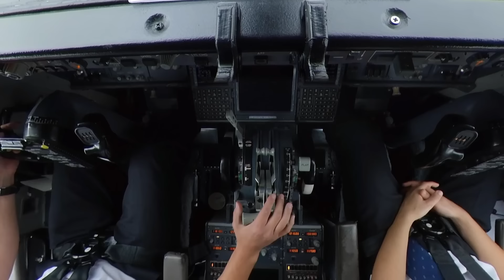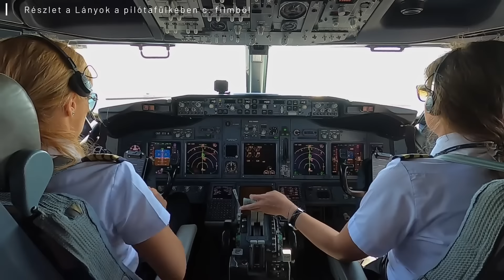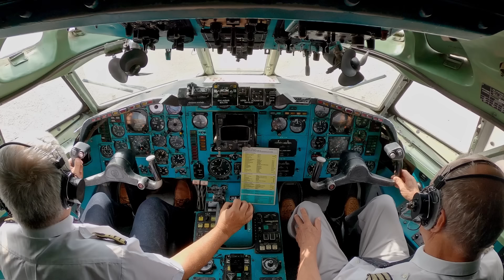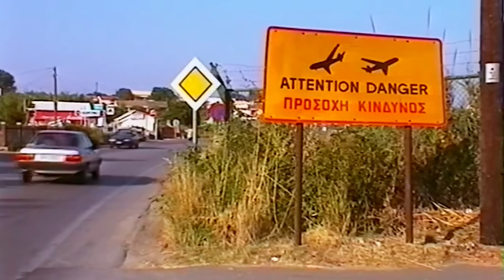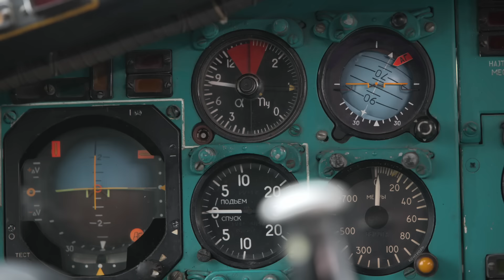Korfu, ahol nem a szép leszállás a prioritás (Ep. 315)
A pálya, amit három oldalról víz vesz körbe. A terminál, ami szinte a belváros szélére épült. Mennyire dolgoztatja meg a pilótákat az egyik legnépszerűbb görög sziget lagúnában megbúvó légikikötője? Hogyan tudják kezelni az egyre növekvő forgalmat a talpalatnyi betonfelületen? Mi mindenre kell figyelnie a személyzetnek egy korfui járat teljesítése során? És milyen volt az az időszak, amikor a Malév Tu-154-esei egy nap akár nyolcszor is megfordultak a gyönyörű sziget repülőterén? Milyen volt az üzem a legendás "nagyvassal"? Korfu régen és ma - a nem hétköznapi repülőtérről mesél Szakács Gábor kapitány, és az egykori Tu-154-es főpilóta, Horváth Sándor. (Szerkesztő: Kránitz Balázs)

Ha támogatnád az Aeroparkban látható repülőgépek újjászületését:
- Adomány utalással: 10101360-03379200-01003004 Légiközlekedési Kulturális Központ Közhasznú Nonprofit Kft. (Kérjük, a megjegyzés rovatba a következőt írd: adomány)

00:00-01:26 Intro
01:27-04:04 Extrém vagy csak különleges?
04:05-05:27 Irányítás radarral és radar nélkül
05:28-09:44 Trükkös bejövetel egy végső fordulóval
09:45-15:17 Malév idők: Tu-154-esek Korfun
15:18-17:24 Talpalatnyi hely, nagy forgalom
17:25-18:15 Amikor az autóforgalmat is megállítják
18:16-20:29 Miért a lagúnába épült a reptér?
20:30-21:56 Fejlesztések a terminálon és a pályán
21:57-26:09 Nem a szép leszállás a preferencia!